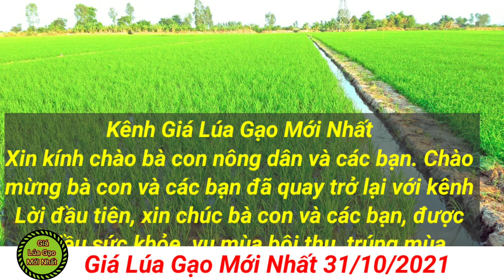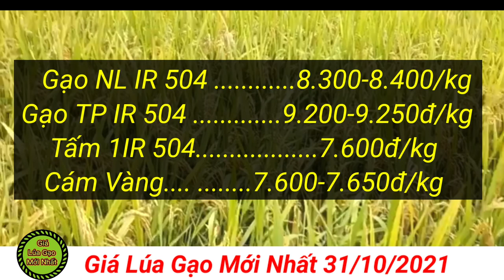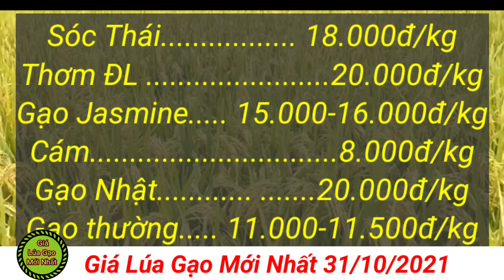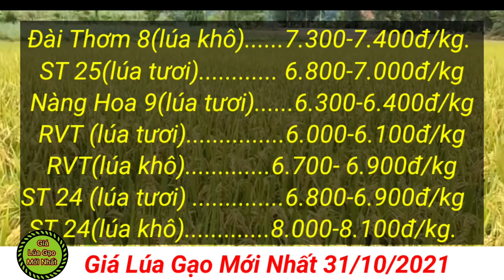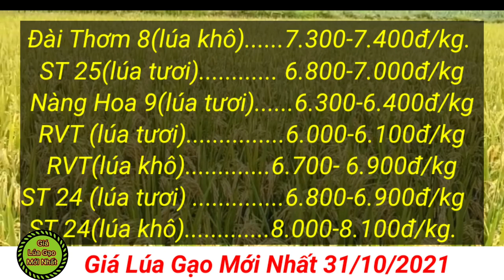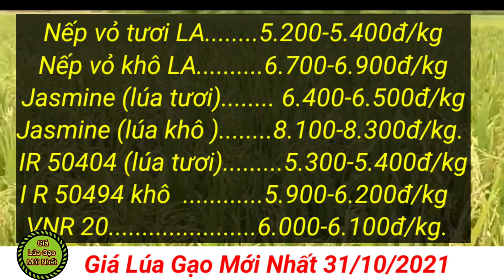# 86 Giá Lúa Gạo Mới Nhất 31/10/2021 Thị trường lúa gạo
# 86 Giá Lúa Gạo Mới Nhất 31/10/2021 Tieé đà tăng nhẹ
Thị trường lúa gạo
Tại An Giang, giá lúa IR 50404 tăng 100 đồng, lên mức 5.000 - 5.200 đồng/kg. Như vậy sau 3 đợt điều chỉnh, tới nay giá lúa IR 50404 đã quay trở lại mức giá như hồi đầu tuần.

Đối với các giống lúa khác hôm nay tiếp tục ổn định gồm: Nếp vỏ (khô) 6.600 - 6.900 đồng/kg; Nếp Long An (khô) 7.000 đồng/kg; Lúa OM 6976 (tươi) 5.400 đồng/kg; Lúa OM 380 giá 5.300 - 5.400 đồng/kg; Lúa OM 18 giá 5.700 đồng/kg; Nàng Hoa 9 giá 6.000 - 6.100 đồng/kg; Lúa Nhật giá 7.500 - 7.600 đồng/kg; Lúa IR 50404 (khô) 6.000 đồng/kg và Lúa Nàng Nhen (khô) duy trì ở mức 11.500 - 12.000 đồng/kg; Đài Thơm 8 giữ giá 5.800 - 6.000 đồng/kg; OM 5451 là 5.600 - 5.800 đồng/kg.
Lúa Nhật (DS1) là 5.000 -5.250 đồng/kg.